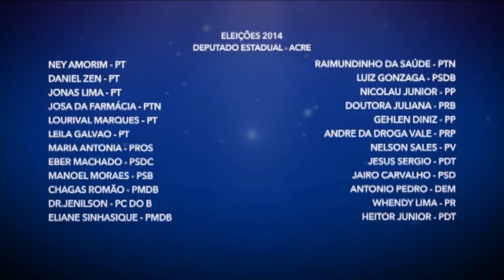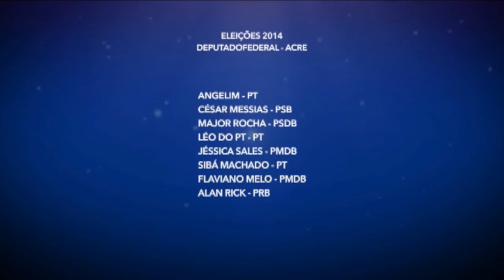Jornal da Amazônia | Candidatos Eleitos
Veja quem foram os candidatos eleitos no Acre